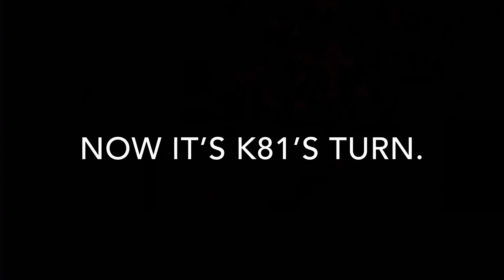4/26/20: Two Morning Trains in Taylor, PA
We caught the daily southbound Norfolk Southern 11Z freight train bound for Enola, Pennsylvania, along with the local work train NS K81 setting out to work industries along the mainline.